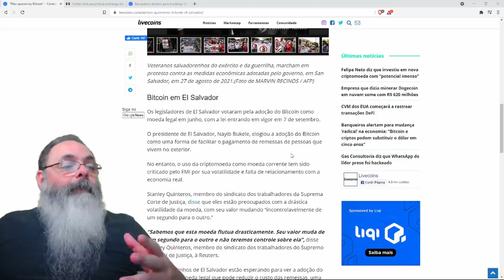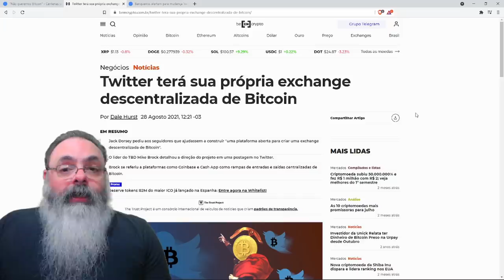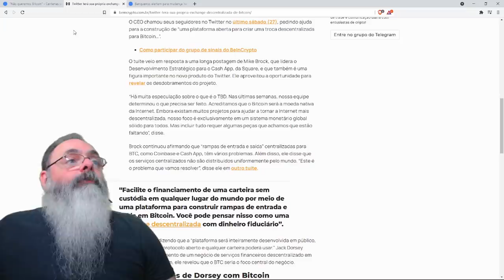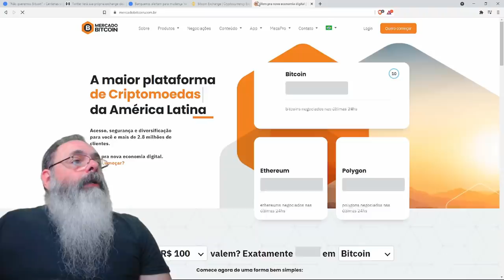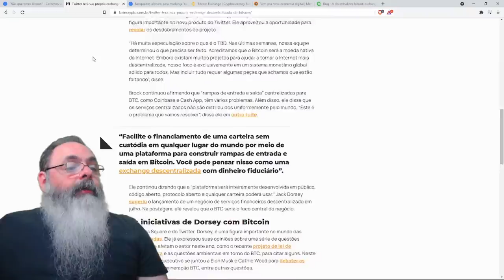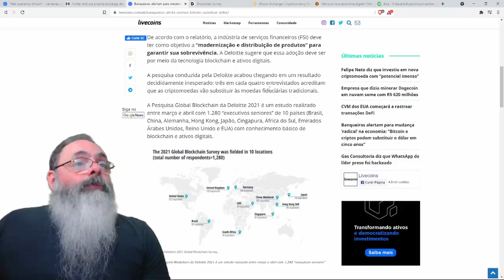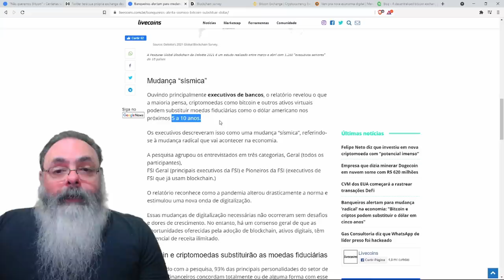Relatório de consultoria prevê mudanças "sísmicas" nos mercados financeiros